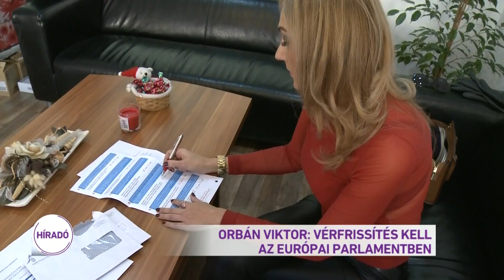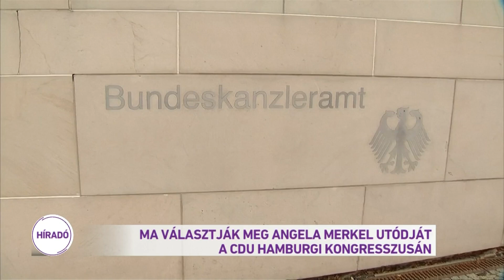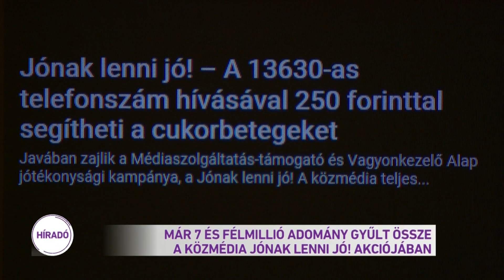Híradó 2018.12.07. 12:00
M1 hírműsor
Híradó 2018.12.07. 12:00